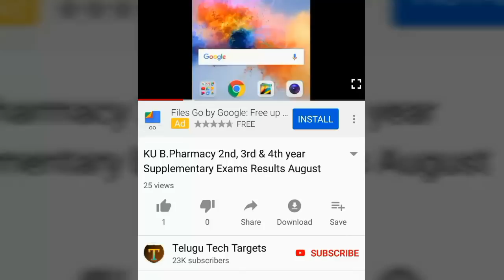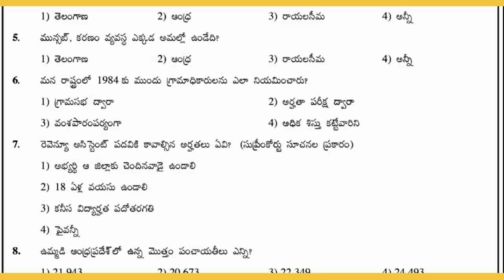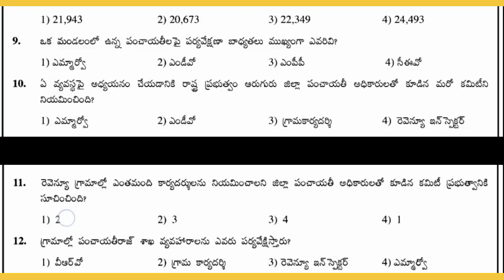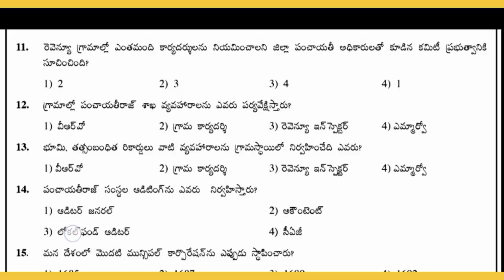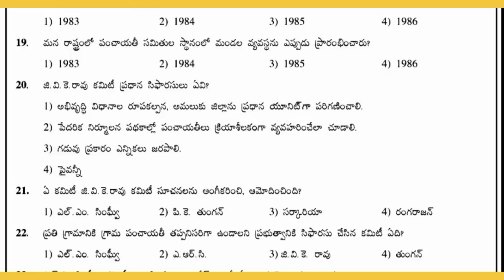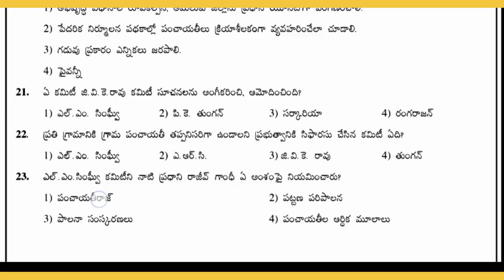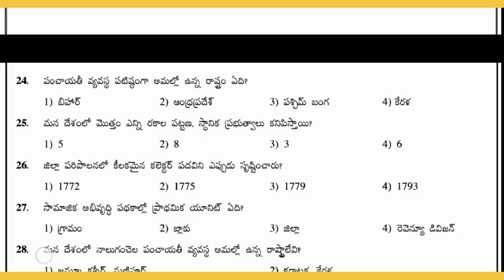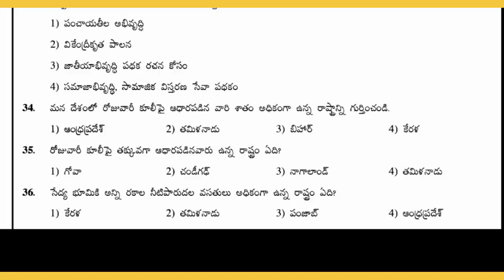AP Panchayat Secretary Recruitment 2019, Screening Test Model Question Paper | APPSC Group3 Syllabus